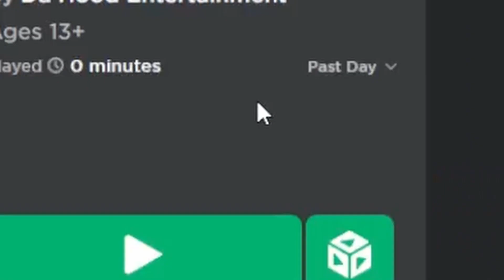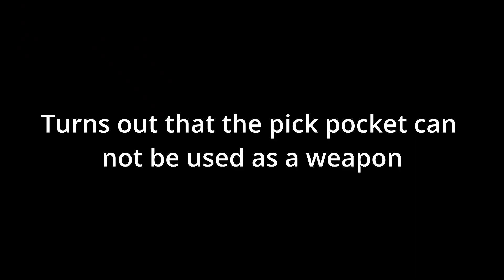I Actually Played Da Hood